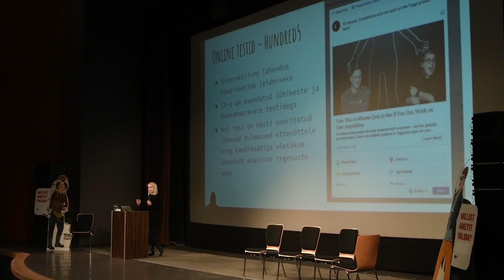Noor suveks tööle?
Meie usin saatetiim käis kohal Põlvas toimunud Töötukassa töömessil ja uurisid, millised väljavaated on ühel noored suveks tööle saada!

Reporter: Katariina Kinnunen
Kaameratöö ja montaaž: Karol-Ari Krimses
Juhendaja: Kristina Masen

Meedianoorte tegevust toetavad Põlva valla Noorsootöö Keskus ja Põlvamaa Omavalitsuste Liit.